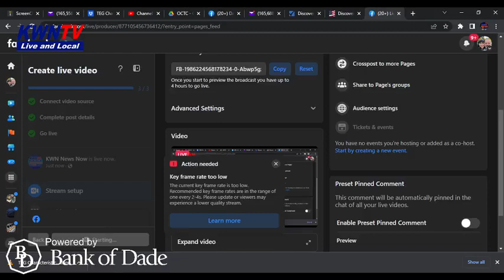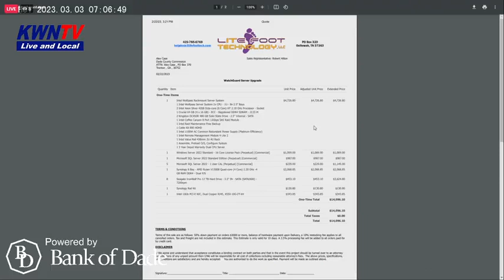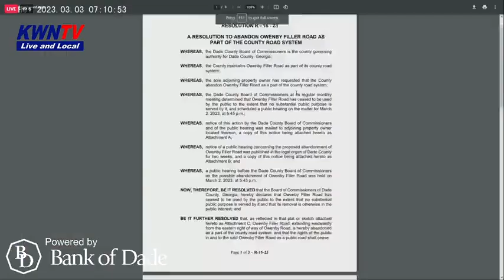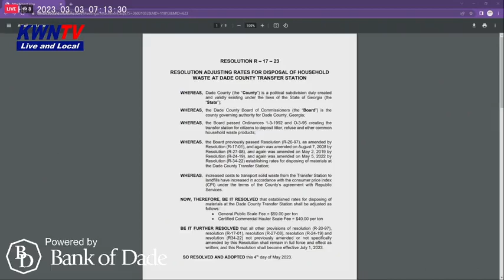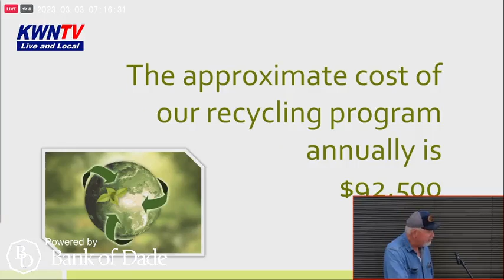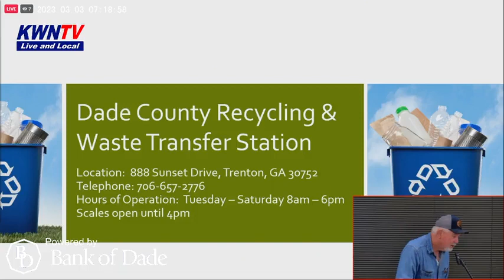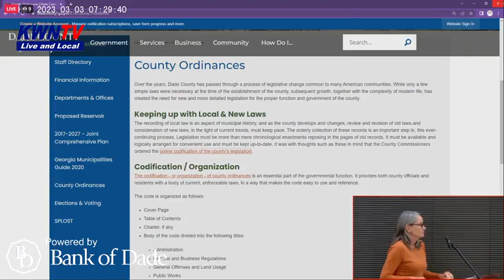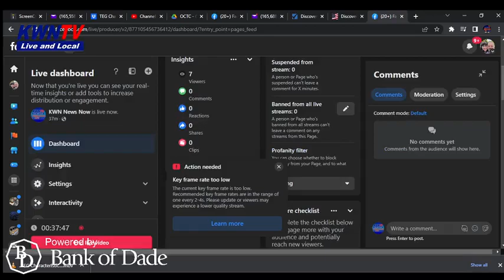Dade County Commission Regular 03/2/23